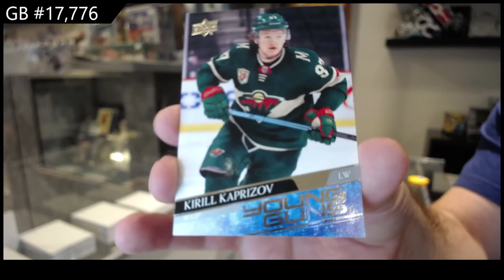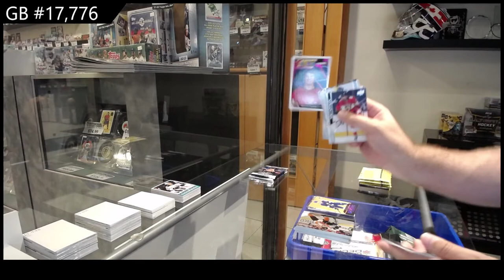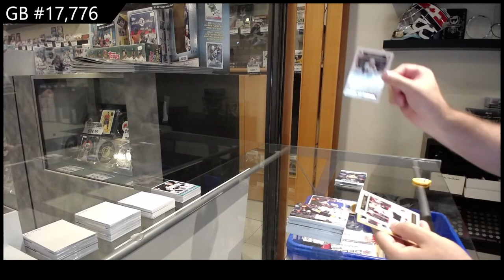20-21 Upper Deck Series 2 Hockey 4 Tin Break - C&C GB #17,776